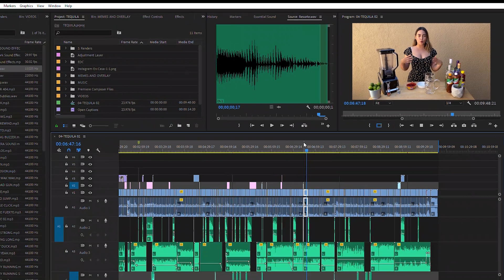TUTORIAL | Cómo Preparar Un Cantarito De Amatitán Jalisco / Cantaritos El Guero | Jackeline Troncoso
La receta completa para ustedes ❤️❤️❤️
¿Ya viste mi última foto? ❤️❤️❤️❤️❤️❤️❤️❤️❤️